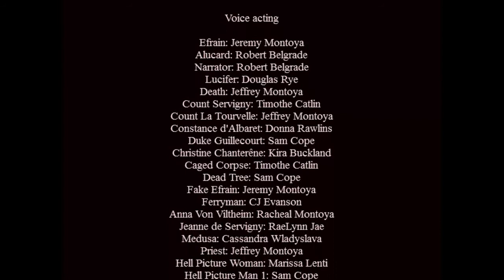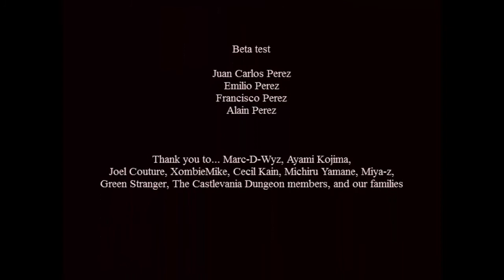Castlevania Lecarde Chronicles 2 Español Final A